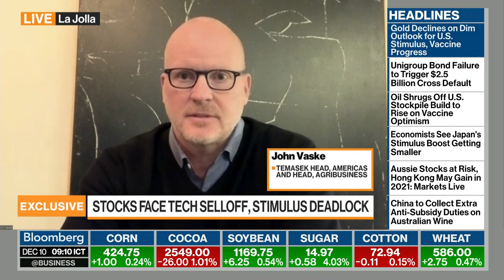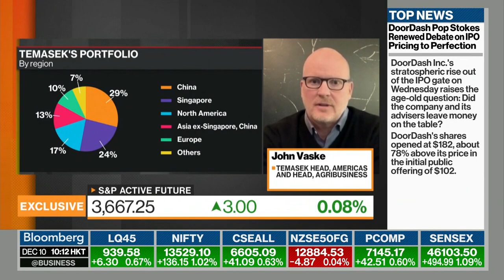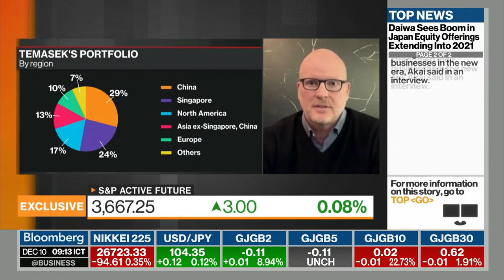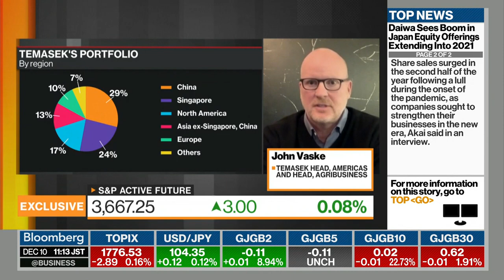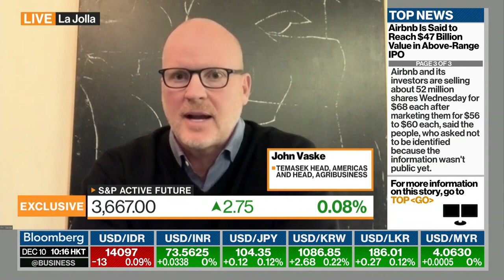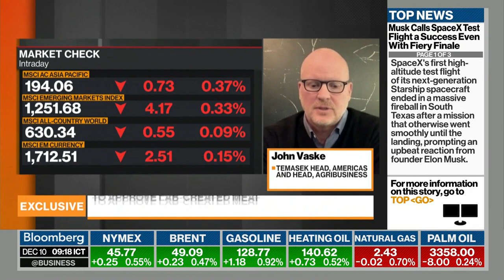Temasek's Head of Americas and Agri on Investment Strategy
Dec.09 -- John Vaske, head of Americas as well as head of agribusiness at Singapore’s state investor Temasek Holdings Pte, shares his investment strategy. He also discusses the stimulus negotiations in the U.S. and its implications for financial markets. He speaks with Haslinda Amin and Rishaad Salamat on "Bloomberg Markets: Asia."